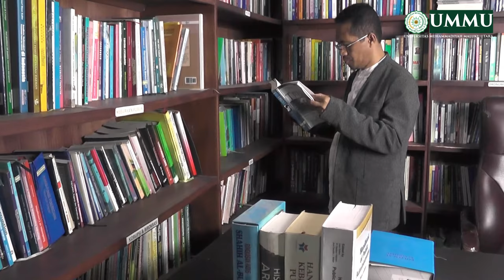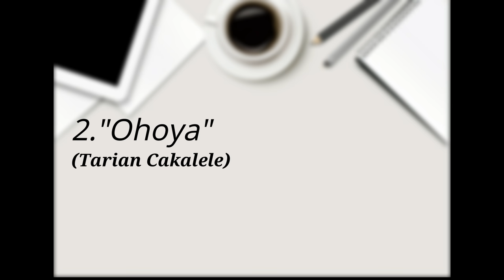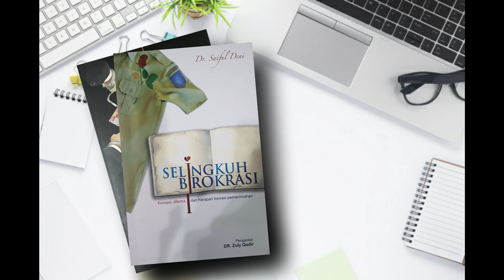Penayangan profile Guru besar Prof.Dr.Saiful Deni,S.Ag.,M.Si (Ilmu Administrasi)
Rapat senat terbuka luar biasa, dalam rangka pengukuhan Guru Besar Ilmu Administrasi Fakultas Ilmu Sosial dan Ilmu Politik